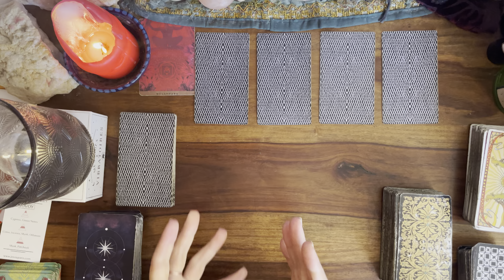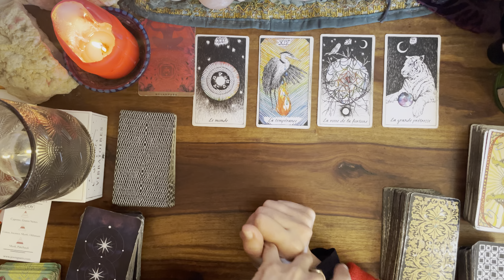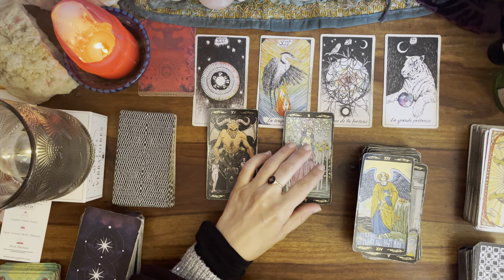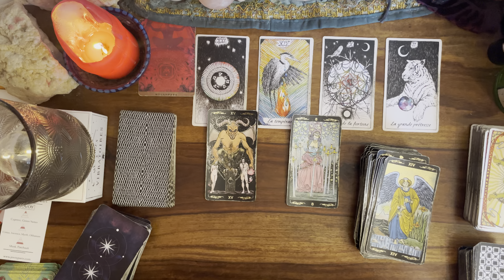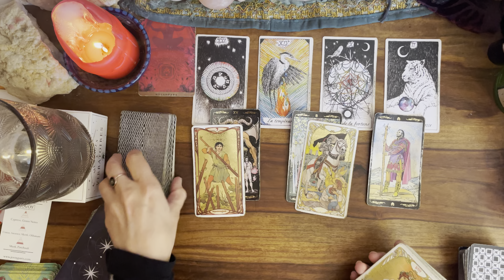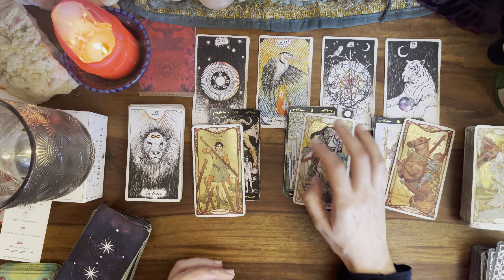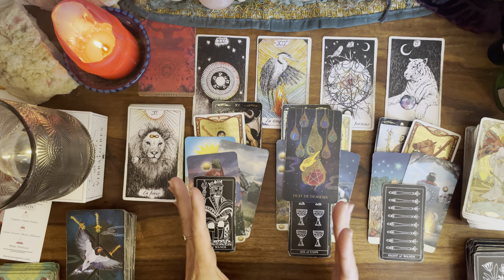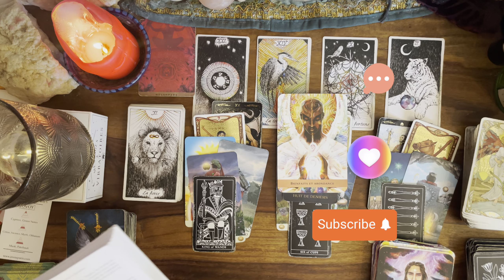CANCER 🍁 AUTOMNE 2024 🍁 message pour toi#cancerautomne2024